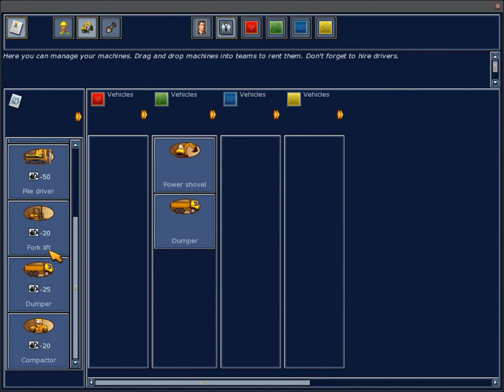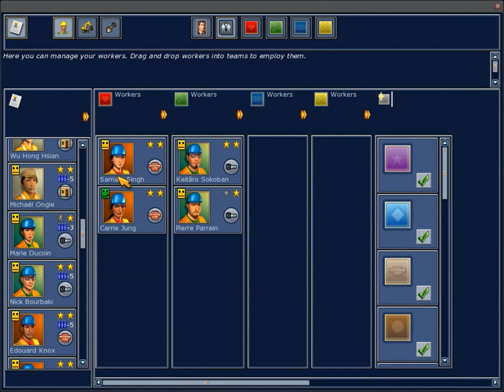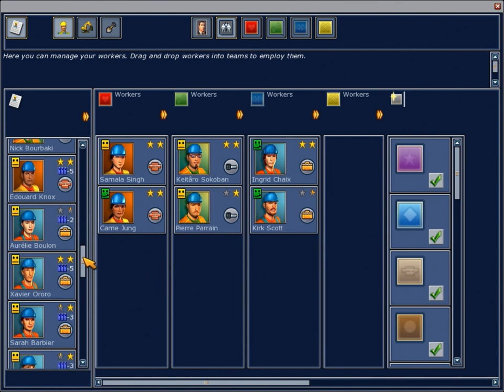Building & Co "Small Hotel"part 2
Small Hotel